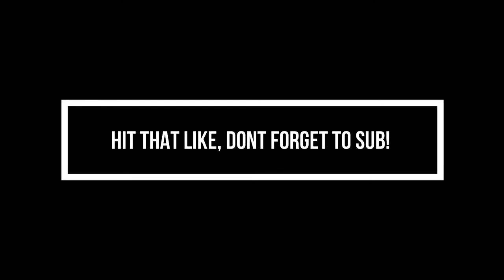Underground Legend Forever (Vlog Music Video) *E46ixM3Gruppe* Techno Violet E46 M3?!? , CSL Import!?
Soundcloud & Apple Music - iLovePeso

All music is my OWN, on ALL PLATFORMS

RARE BMW E46 M3 PRIVATE MEET BY E46IX M3 GRUPPE *BAGGED & SUPERCHARGED, LSB, NISSAN GTR TOUR & REVS*

Infiniti G35 Rev up POV pulls exhaust intake and last drive in the E36 ! *SOLD* *FUNNY AF*

BMW E46 M3 PULLS & DRIFTS IN MEXICO! *4.10 LSD, CSL BOX, GRUPPE M INTAKE VS STOCK AIR BOX*